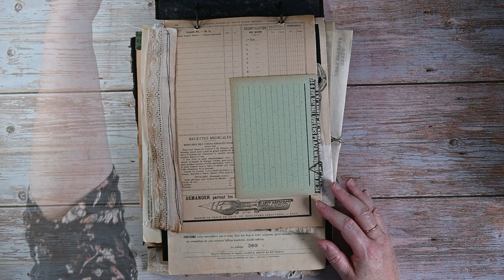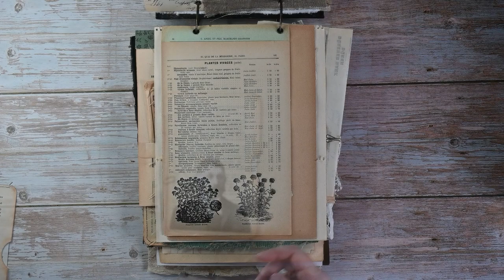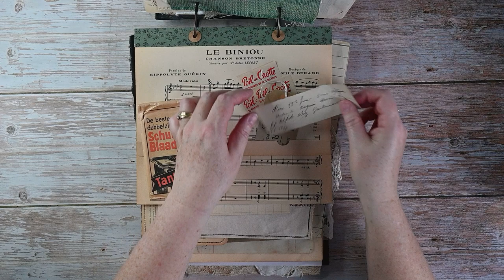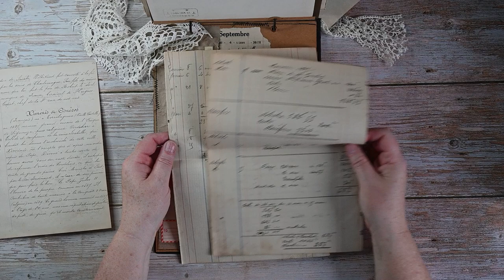ring binder altered photo album junk journal (sold)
This is a flip through video of my newest junk journal.
It's a two ring binder journal. The front and back cover are from an old photo album. Grungy style.
It has about 27 pages and it is filled with genuine antique/vintage papers, ephemera, photo's, fabric and laces.
This junk journal is available for purchase in my ETSY shop.